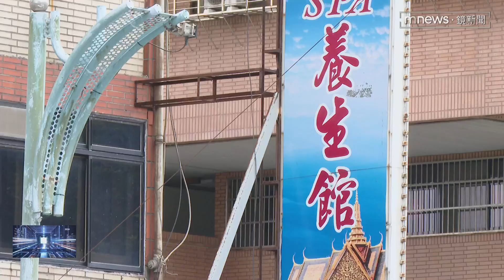台北市警紀螺絲鬆！ 2警涉收賄包庇色情業逾7年｜鏡新聞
台北市警紀再出包！台北市松山分局兩名員警，從2017年在松山派出所服務時，涉嫌收賄包庇色情業者長達7年，遭北檢搜索約談後，涉犯情節重大的陳姓巡佐諭令50萬元交保，限制出境出海，另一名孫姓員警則是被無保請回，而兩名行賄的色情業者分別以3萬和5萬元交保。